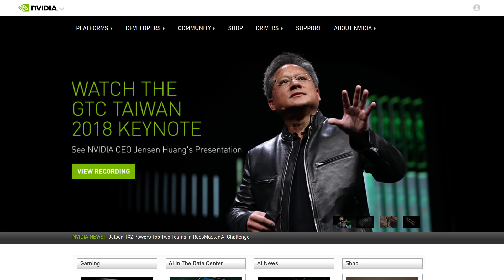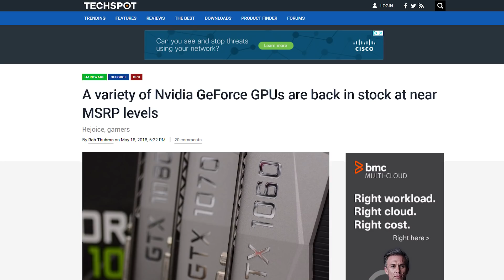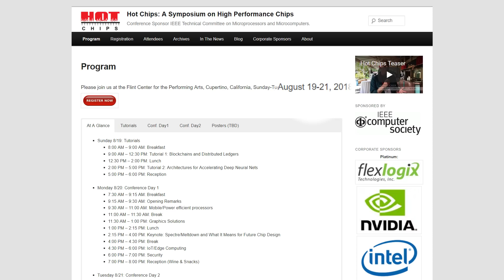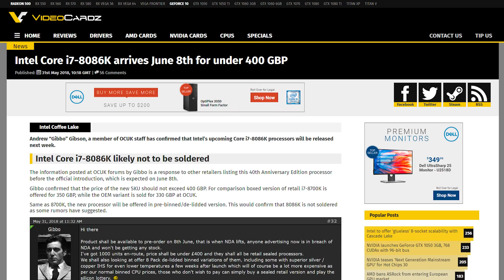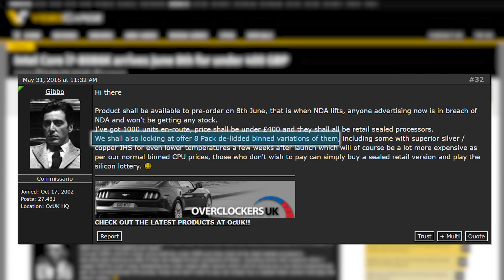GTX 1180 Officially Coming in 2018, Ryzen 2300X & 2500X Leak?!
GTX 1180 is officially coming in 2018, AMD is releasing 2 new 2nd Gen Ryzen, new i7 8086k information!